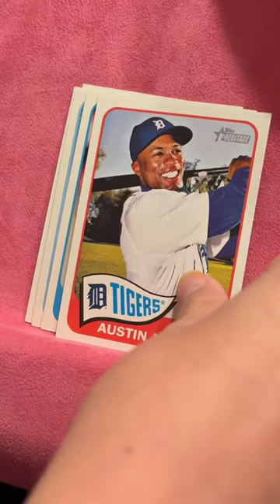2014 (1965) Topps Heritage Baseball $1 Pack from LCS (rip 2)